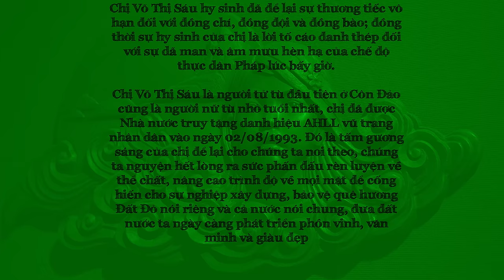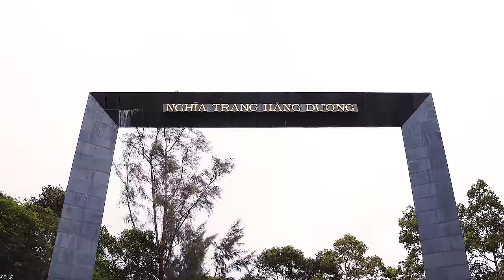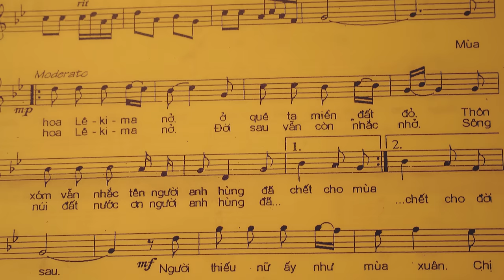BIẾT ƠN CHỊ VÕ THỊ SÁU - Phạm Thuỳ Dung | Official Music Video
© Bản quyền thuộc về Phạm Thuỳ Dung Official và METUB Network
© Copyright by Phạm Thuỳ Dung Official & METUB Network ☞ Do not Reup!